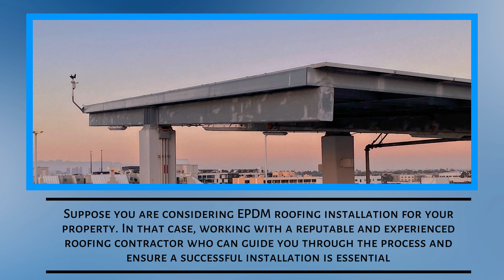Metal Roofing RoundRock | From Start To Finish A Comprehensive Guide To EPDM Roofing Installation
00:00 From Start To Finish: A Comprehensive Guide To EPDM Roofing Installation
15:17 it is essential to conduct a post-installation inspection
50:52 Contact us today

Greater Austin Roofers of Round Rock

From Start To Finish: A Comprehensive Guide To EPDM Roofing Installation
Benefits Of EPDM Roofing
-Durability
-Cost-Effective
-Low-Maintenance
- Energy-Efficient
-Flexibility
- Longevity
After installing EPDM roofing, it is essential to conduct a post-installation inspection to ensure that the installation was successful and to identify any issues that may need to be addressed.
EPDM roofing is a durable, cost-effective, and energy-efficient solution that can provide many benefits for residential and commercial properties. However, proper planning, preparation, and installation are essential to ensure the durability and efficiency of EPDM roofing.
Suppose you are considering EPDM roofing installation for your property. In that case, working with a reputable and experienced roofing contractor who can guide you through the process and ensure a successful installation is essential